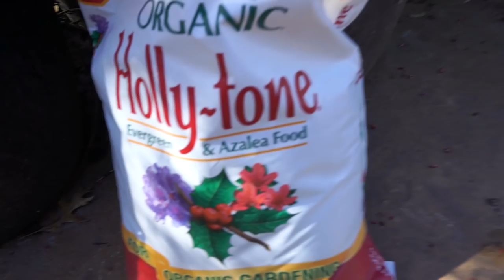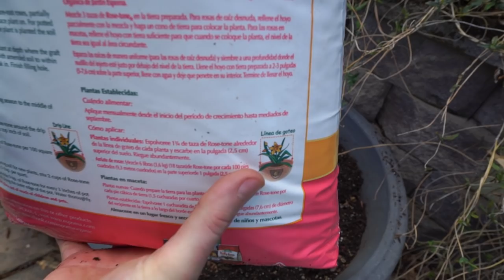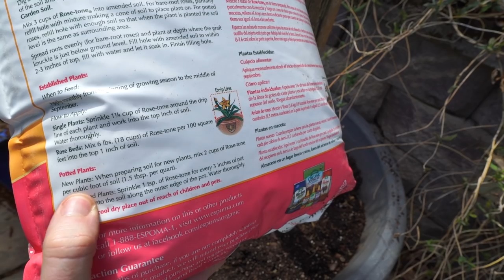Spring Fertilizing || Pruning Hydrangeas || Planting Ginger & Caladium || Saturday Vlog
Time for spring garden chores! In this video I talked about fertilizing evergreens and flowering shrubs. Mostly what I did was relevant to fertilizing evergreens and acid loving plants as well as woody flowering perennials. I used Espoma Holly Tone and Espoma Rose Tone and added some earth worm castings, compost and kelp meal to the soil. In a few weeks I'll be working the garden beds with garden tone, compost, earth worm castings etc. When I do this I will also talk about fertilizing with alfalfa pellets. After amending the soils and potted plants, I heavily pruned back my hydrangeas, they needed it badly! I then potted up a large hedychium ginger. I will do a separate video on how to grow ginger, particularly how to plant ginger in pots. Some of my frog in a blender caladiums were starting to dry up so I got those potted up. Earlier than I'd like, but if i waited I think they would have shriveled beyond a point of being able to salvage them. Lastly we had a look how the seedlings are doing and smelled some orchids. Next week we are going shopping for plants and touring some nurseries! There will be a big plant haul!

Gardening Supplies
GE LED 32 watt Grow Light PAR 38